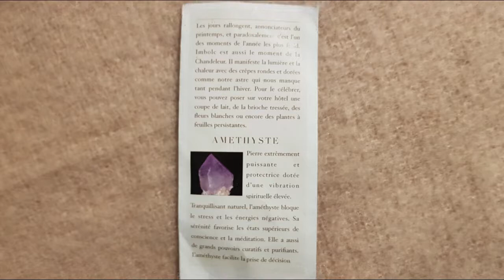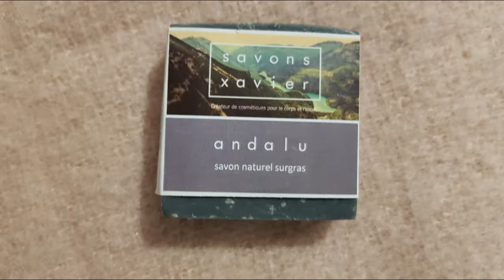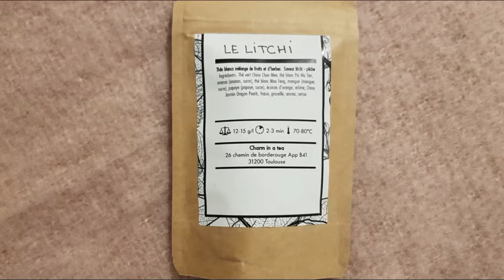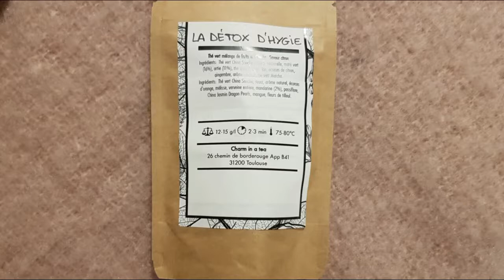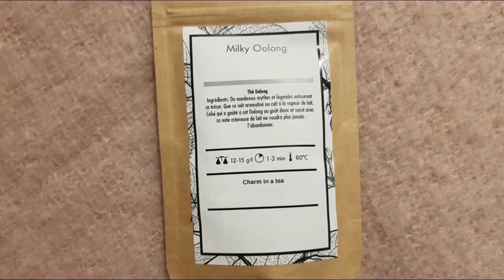UNBOXING CHARM IN A TEA : BOX IMBOLC